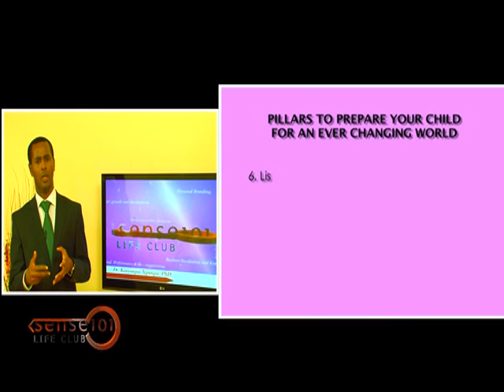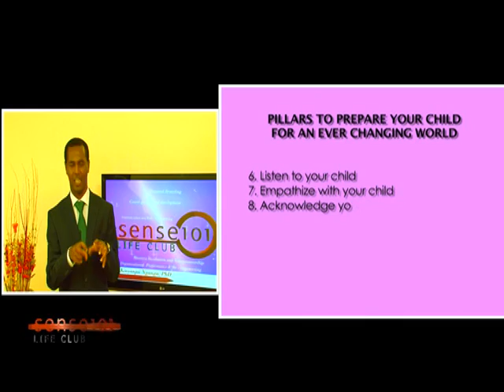Parenting Part IV: Believe in Your Child - Dr. K. N. Jacob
Best motivational Speaker - Best Parenting Advice Ever

Dr. K. N. Jacob is widely recognized as the best motivational speaker and most renown conference speaker in Africa. He is the most watched motivational speaker in the world today.